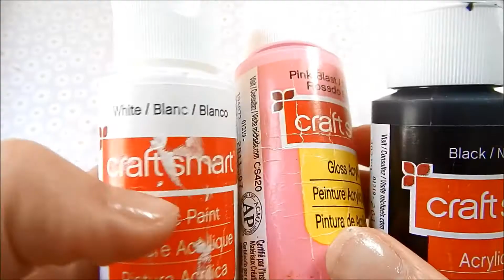Totoro paper clips-backtoschool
New video!!!